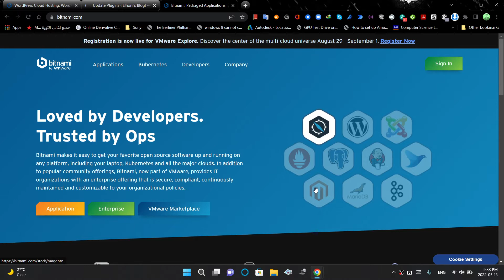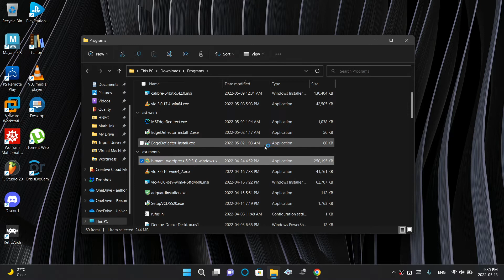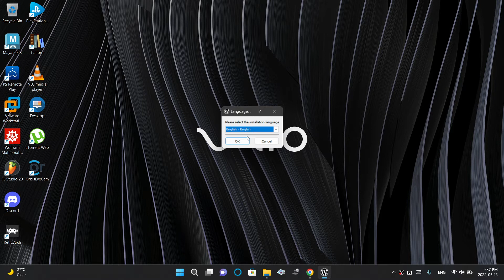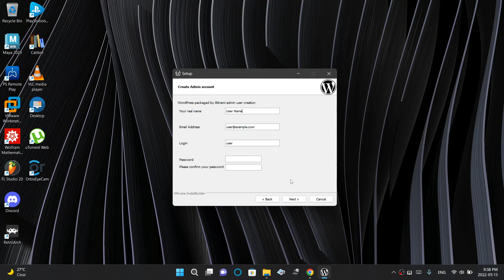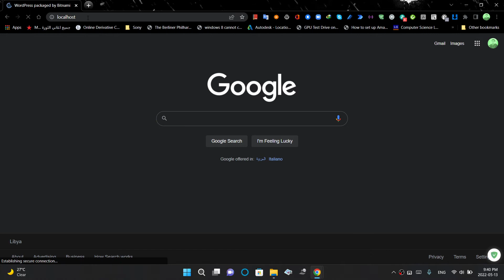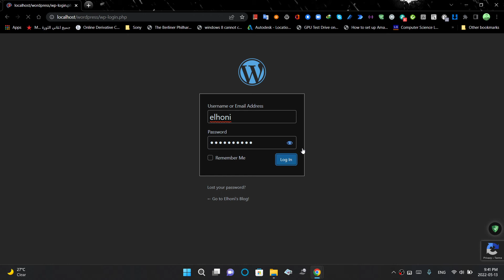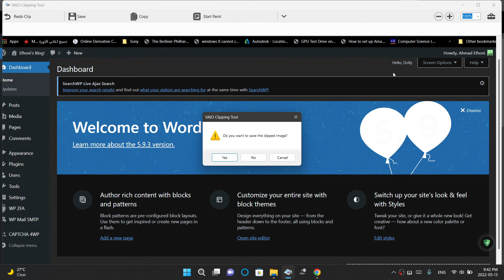WordPress installation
Here we will install WordPress by Bitnami on Windows 11.